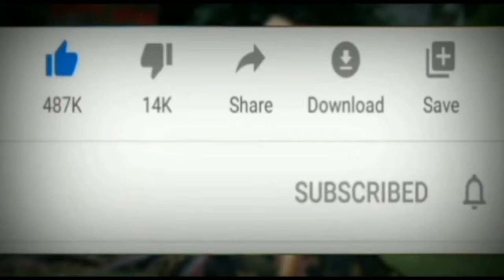देखिए बोलेरो में व्हील ग्रेसिंग व्हील बेयरिंग वीडियो को देखें